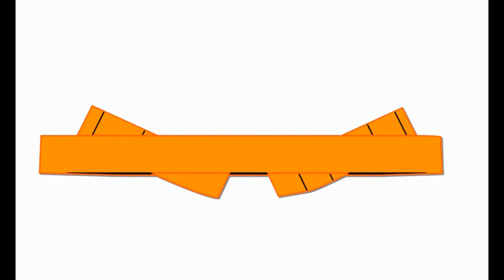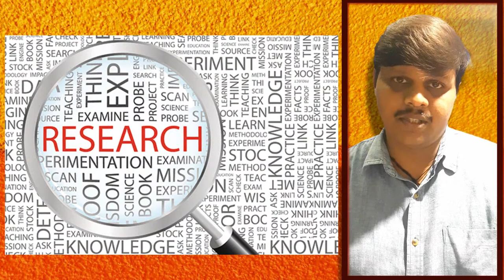Production Designer ( Art Director )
How to be a Production Designer in Film Industry. I have tried to tell all the detail in this video. If there is any doubt please leave a comment i will sort it out.